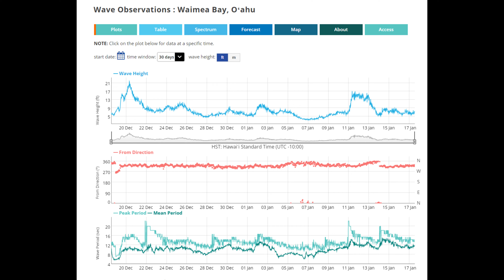Double Overhead the Past Month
January 18, 2023.  The big surf continues with only 3 days in the past 30 days below 5 feet on the Waimea Bouy.  Beautiful Blue Hawaii conditions continue with another huge swell due late Sunday/Monday.

Music,
Suntrip by Harvio